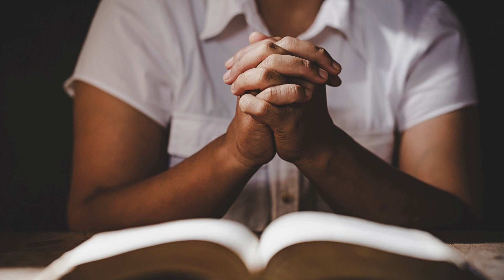Daily Gospel, January 30, Tuesday. Mark 5:21-43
Daily Gospel
January 30 Tuesday
Mark 5:21-43
The touch of faith and
Light of the nation- Mahatma Gandhi